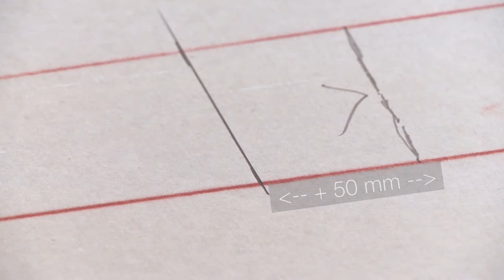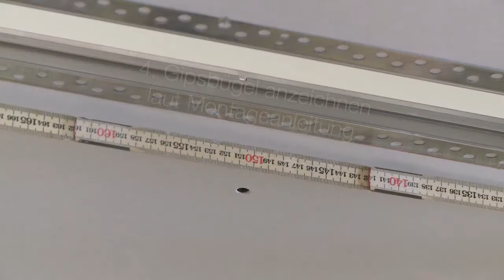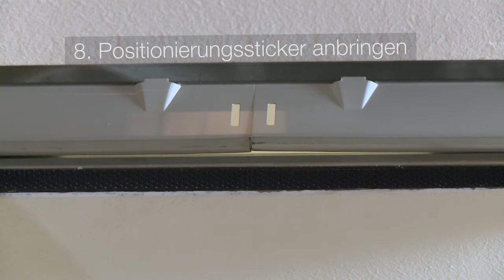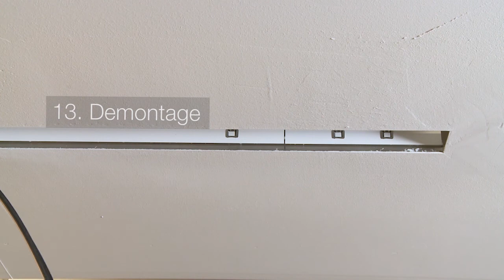Zumtobel Installation Tutorial - SLOTLIGHT infinity (German)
Zumtobel vereint mit der Produktfamilie SLOTLIGHT infinity wohltuend reines Licht mit hervorragender Lichtwirkung in einer LED-Lichtlinie. Dabei wird das Licht nicht nur in homogen ausgeleuchteten Linien gelenkt, sondern auch gekonnt um die Ecke geführt. Die erfolgreiche Lösung wird nun um intelligente Neuerungen erweitert, die die Handhabung und Planung erheblich vereinfachen: Mit SLOTLIGHT infinity legt Zumtobel in diesem Frühjahr die erste durchgängige LED-Lichtlinie der Welt vor – und eröffnet damit eine neue gestalterische Dimension.